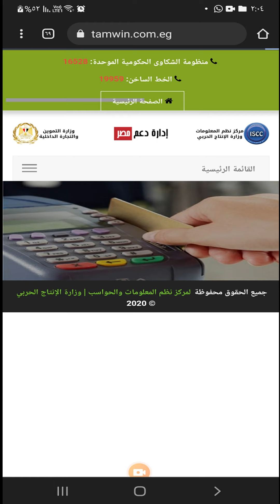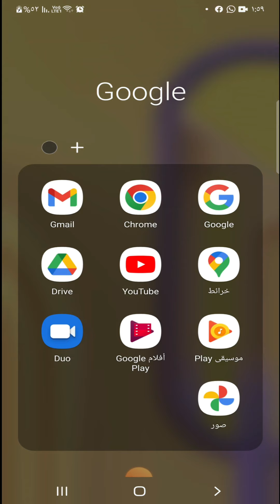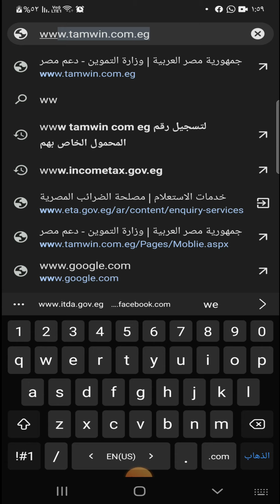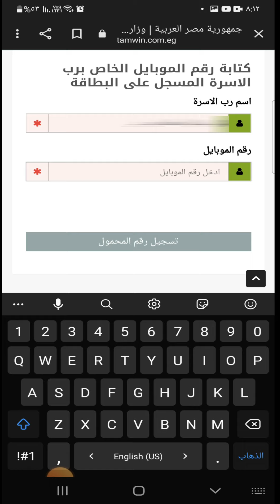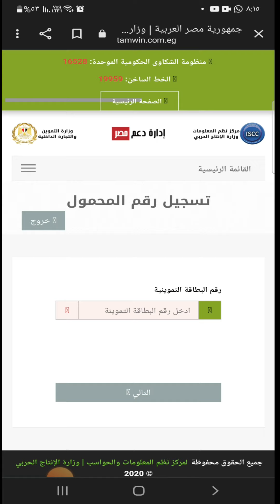كيفية تسجيل رقم التليفون على بطاقة التموين باستخدام الموبايل فى دقيقة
كيفية إضافة رقم الموبايل علي بطاقة التموين بطريقة سهلة
رابط التقديم على موقع دعم مصر